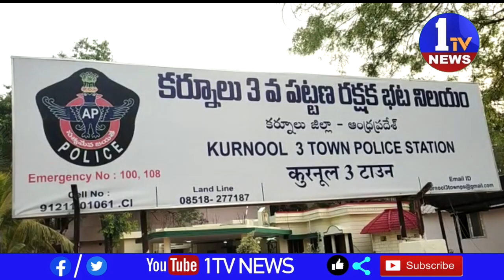కర్నూలు ప్రభుత్వ ఆసుపత్రిలో పరిస్థితులు దారుణంగా ఉన్నాయని బాధితులు హాస్పిటల్ ముందు పెద్ద ఎత్తున ఆందో